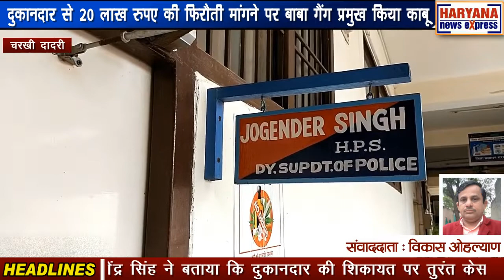चरखी दादरी : दुकानदार से 20 लाख रुपए की फिरौती मांगने पर बाबा गैंग प्रमुख किया काबू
बाबा गैंग के प्रमुख रोहित कलियाणा की ओर से एक दुकानदार से 20 लाख रुपए की फिरौती मांगने का मामला सामने आया है। बदमाश ने दादरी के एक दुकानदार से व्हाट्सएप काल करके फिरौती देने एवं किसी को कुछ भी बताने पर जान से मारने की धमकी दी थी। दुकानदार की शिकायत पर सिटी पुलिस ने केस दर्ज करते हुए 24 घंटे के अंदर बाबा गैंग प्रमुख रोहित कलियाणा को काबू किया। बदमाश रोहित पर विभिन्न थानों में 14 मुकद्दमें दर्ज हैं। पुलिस ने बदमाश को कोर्ट में पेश कर रिमांड पर लेते हुए पूछताछ शुरू कर दी है। डीएसपी हेडक्वार्टर जोगेंद्र सिंह ने अपने कार्यालय में बदमाश को मीडिया के समक्ष पेश किया और पूरे मामले की जानकारी दी। डीएसपी जोगेंद्र सिंह ने बताया कि दुकानदार की शिकायत पर तुरंत केस दर्ज करते हुए स्पेशल स्टाफ टीम को जिम्मेदारी सौंपी गई। स्पेशल स्टाफ ने आरोपी बाबा गैंग प्रमुख रोहित कलियाणा को काबू करते हुए कोर्ट से रिमांड पर लिया है। उन्होंने बताया कि रोहित पर पहले भी विभिन्न थानों में 14 मुकद्दमें दर्ज हैं। पुलिस की ओर से बदमाश से मोबाइल और अन्य सामान बरामद करने के लिए पूछताछ शुरू कर दी है।

आपको बता दें कि एक दिन पहले ही चरखी दादरी के मेन बाजार में मोबाइल दुकानदार सचिन कुमार के पास वाट्सएप काल आई थी और काल करने वाले ने बाबा गैंग प्रमुख रोहित कलियाणा बताते हुए 20 लाख रुपए की फिरौती मांगी। काल पर बदमाश ने दुकानदार को कहा कि काम-धंधा अच्छा चल रहा है, जल्द से 20 लाख रुपए दें। अगर किसी को बताया और पैसे नहीं दिए तो जान से मार देंगे। दुकानदार ने इस संबंध में सिटी पुलिस में शिकातय दर्ज करवाई। मामला संज्ञान में आने पर एसपी दीपक गहलावत ने तुरंत स्पेशल स्टाफ इंचार्ज शमशेर सिंह की अध्यक्षता में टीम का गठन किया। टीम ने वारदात के 24 घंटे के अंदर ही बाबा गैंग प्रमुख रोहित कलियाणा को झज्जर के गांव दुबलधन-माजरा से काबू कर लिया